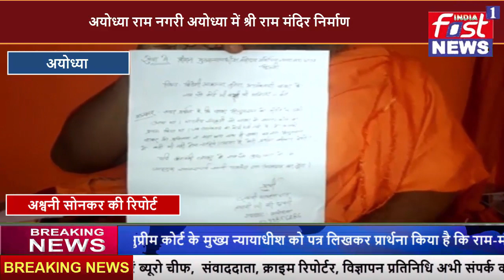स्वामी परमहंसदास जी महाराज ने सुप्रीम कोर्ट को पत्र लिखकर प्रार्थना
आचार्य पीठाधीश्वर जगदगुरु स्वामी परमहंसदास जी महाराज ने सुप्रीम कोर्ट के मुख्य न्यायाधीश को पत्र लिखकर प्रार्थना